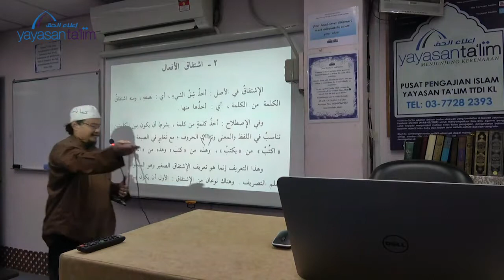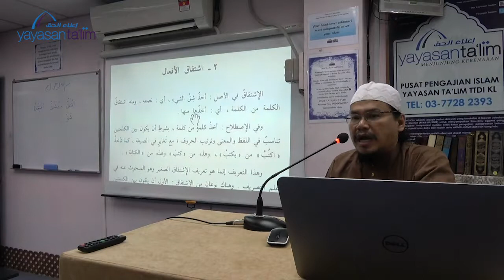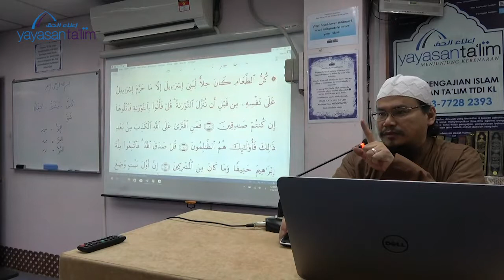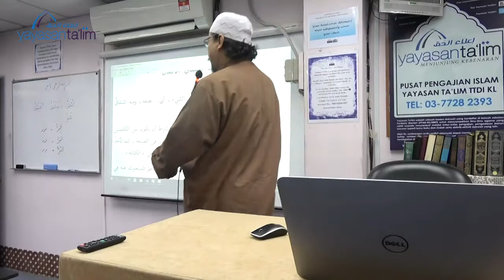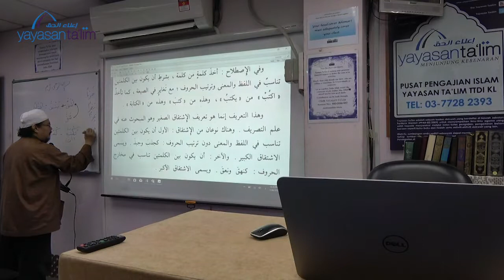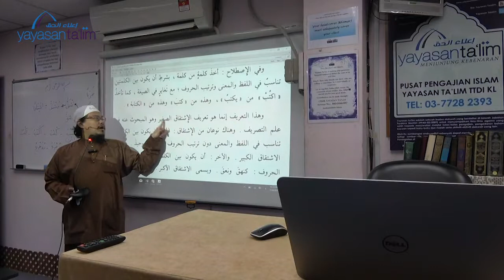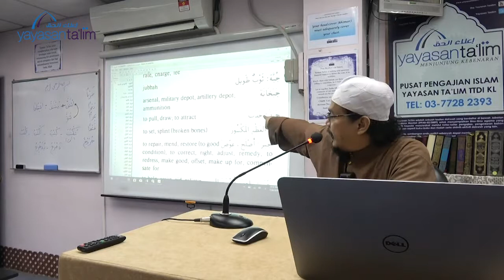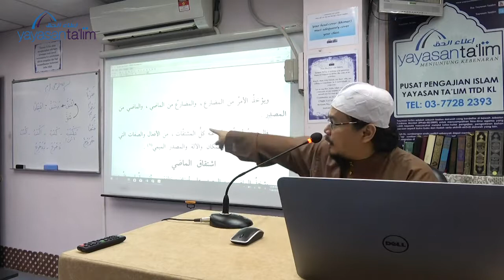Yayasan Ta'lim Ilmu Shorof Asas 26 07 18